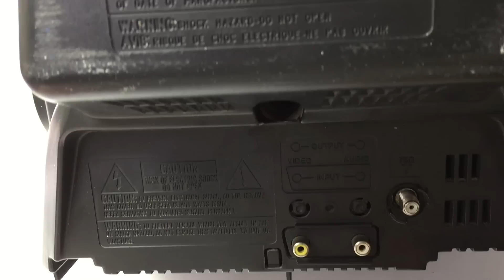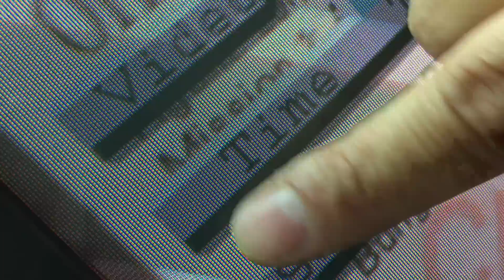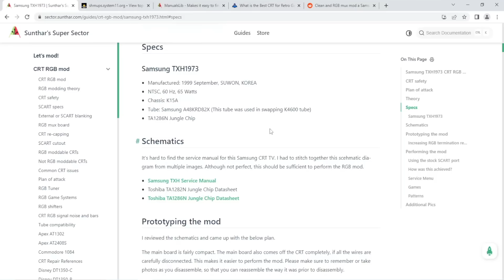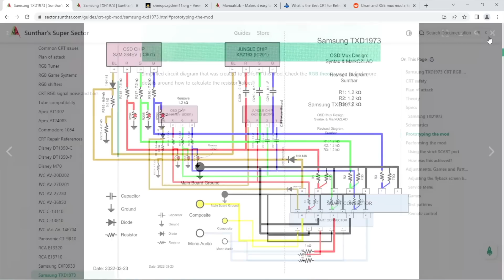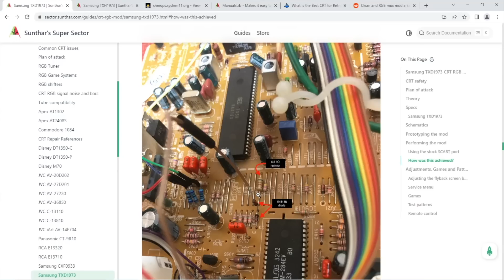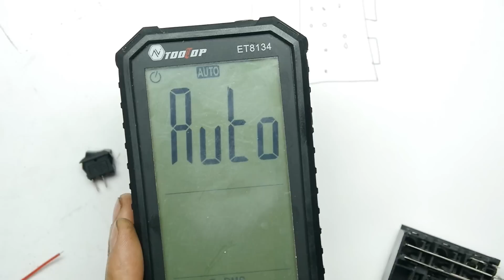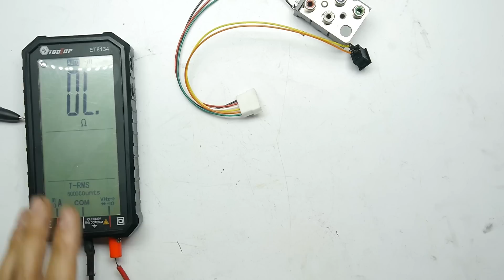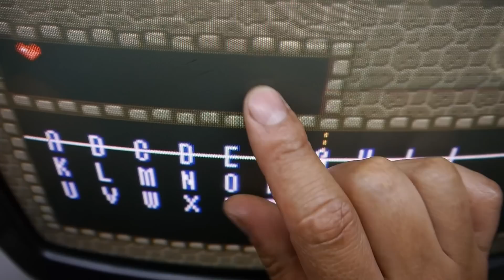MOD RGB input a TV CRT NORMALITA - UTSOURCE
Twitter.com/mundoyakara

Instagram.com/mundoyakara